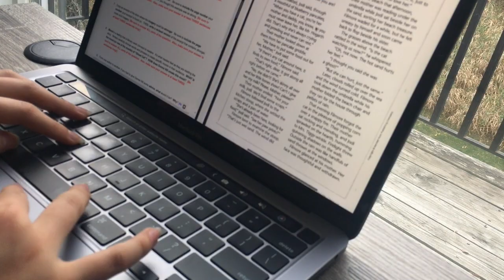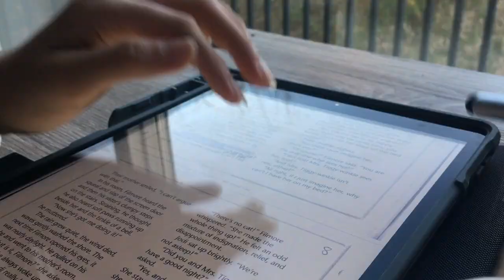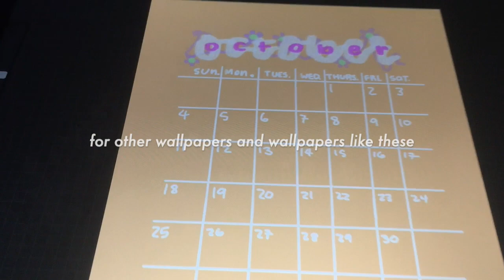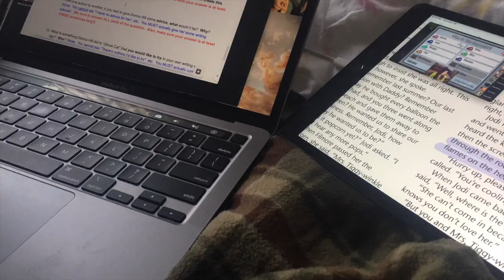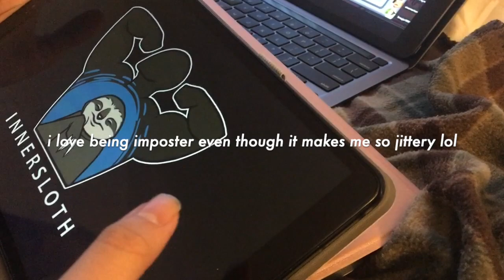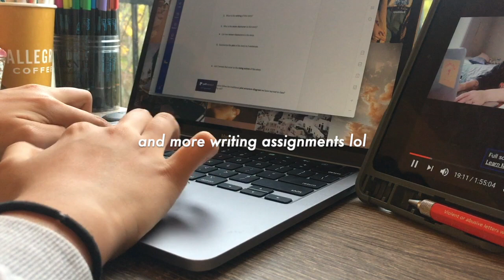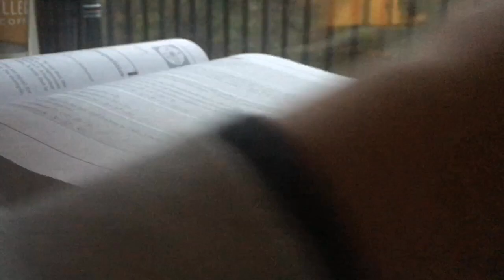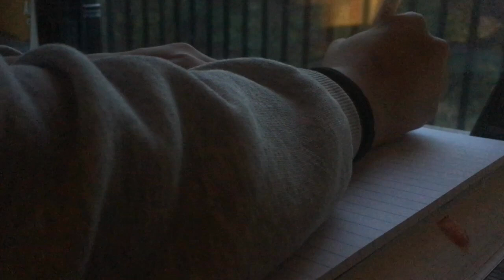cozy fall weekend study vlog🍁 (lots of writing assignments lol) ⎸coffeemilk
hello and its finally a new video. I'm gonna be trying to regularly upload these days now. But I hope you enjoyed todays video and that idk, helped you?? If it did or something please like😌 thank you! I tried to make it as "cozy" as I could maybe I need to work on that though, lol.

-xoxo, coffeemilk☁︎

The music is used with permission from demongummies, and their music is very calming when studying, so go check them out! here are their links:

My editing programs:
iMovie on my macbook pro, and vllo on my tablet

Thumbnail editing apps:
Phonto, and picsart on my phone
Procreate on my iPad

ignore

weekend study vlog
study vlog